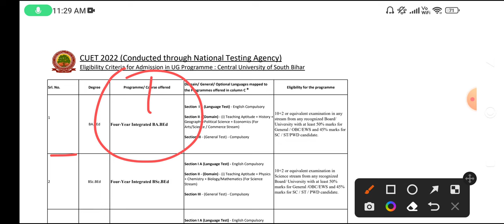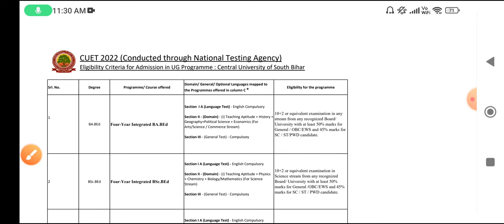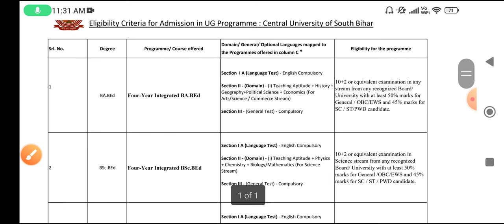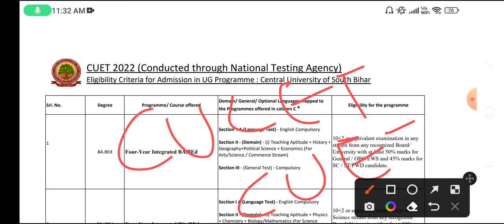Central University Of South Bihar Admission 2022 form, eligibility criteria, cuet counselling 2022